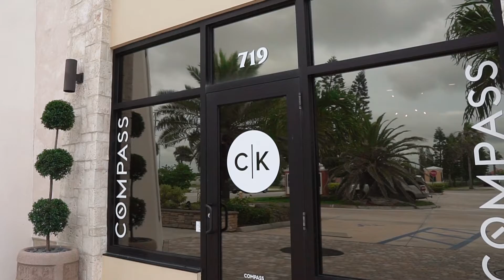Carpenter Kessel Viollis Testimonial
Paul Viollis shares his story working with the top-rated Brevard County Real Estate Agents, Dewayne Carpenter & Kirk Kessel, and the entire Carpenter Kessel Homeselling Team.

“𝗬𝗼𝘂 𝗽𝗮𝘆 𝗮𝘁𝘁𝗲𝗻𝘁𝗶𝗼𝗻 𝘁𝗼 𝘁𝗵𝗲 𝘁𝗵𝗶𝗻𝗴𝘀 𝘁𝗵𝗮𝘁 𝗮𝗿𝗲 𝗿𝗲𝗮𝗹𝗹𝘆 𝗶𝗺𝗽𝗼𝗿𝘁𝗮𝗻𝘁…𝘁𝗵𝗲 𝗹𝗶𝘁𝘁𝗹𝗲 𝘁𝗵𝗶𝗻𝗴𝘀…𝘁𝗼 𝗽𝗲𝗼𝗽𝗹𝗲 𝘁𝗵𝗮𝘁 𝗺𝗲𝗮𝗻 𝘁𝗵𝗲 𝗺𝗼𝘀𝘁. 𝗢𝘂𝘁 𝗼𝗳 𝗮𝗹𝗹 𝘁𝗵𝗲 𝘁𝗵𝗶𝗻𝗴𝘀 𝘁𝗵𝗮𝘁 𝗮𝗿𝗲 𝗶𝗺𝗽𝗼𝗿𝘁𝗮𝗻𝘁 𝘁𝗼 𝘂𝘀, 𝘄𝗵𝗮𝘁’𝘀 𝗿𝗲𝗮𝗹𝗹𝘆 𝗺𝗼𝗿𝗲 𝗶𝗺𝗽𝗼𝗿𝘁𝗮𝗻𝘁 𝘁𝗵𝗮𝗻 𝘄𝗵𝗲𝗿𝗲 𝘆𝗼𝘂 𝗹𝗶𝘃𝗲."

𝑇𝑜 𝑢𝑠, 𝑖𝑡’𝑠 𝑛𝑜𝑡 𝑗𝑢𝑠𝑡 𝑎𝑏𝑜𝑢𝑡 𝑎 𝑝𝑟𝑖𝑐𝑒 𝑡𝑎𝑔, 𝑖𝑡’𝑠 𝑎𝑏𝑜𝑢𝑡 𝑝𝑟𝑜𝑣𝑖𝑑𝑖𝑛𝑔 𝑎 𝑡𝑟𝑢𝑙𝑦 𝑐𝑜𝑚𝑚𝑖𝑡𝑡𝑒𝑑 𝑙𝑒𝑣𝑒𝑙 𝑜𝑓 𝑠𝑒𝑟𝑣𝑖𝑐𝑒 𝑖𝑛 𝑒𝑣𝑒𝑟𝑦𝑡ℎ𝑖𝑛𝑔 𝑤𝑒 𝑑𝑜. 𝑊𝑖𝑡ℎ 𝑎 𝑐𝑜𝑛𝑠𝑡𝑎𝑛𝑡 𝑓𝑜𝑐𝑢𝑠 𝑜𝑛 𝑡ℎ𝑒 𝑐𝑢𝑠𝑡𝑜𝑚𝑒𝑟 𝑒𝑥𝑝𝑒𝑟𝑖𝑒𝑛𝑐𝑒, 𝑤𝑒 𝑡𝑎𝑖𝑙𝑜𝑟 𝑜𝑢𝑟 𝑠𝑡𝑟𝑎𝑡𝑒𝑔𝑖𝑒𝑠 𝑡𝑜 𝑒𝑎𝑐ℎ 𝑐𝑙𝑖𝑒𝑛𝑡, 𝑏𝑎𝑠𝑒𝑑 𝑜𝑛 𝑡ℎ𝑒𝑖𝑟 𝑠𝑝𝑒𝑐𝑖𝑓𝑖𝑐 𝑛𝑒𝑒𝑑𝑠, 𝑔𝑜𝑎𝑙𝑠, 𝑎𝑛𝑑 𝑡𝑖𝑚𝑒𝑙𝑖𝑛𝑒𝑠.

Thinking about buying or selling a home in the Brevard County area soon?

Video created by Wyles Work Media.